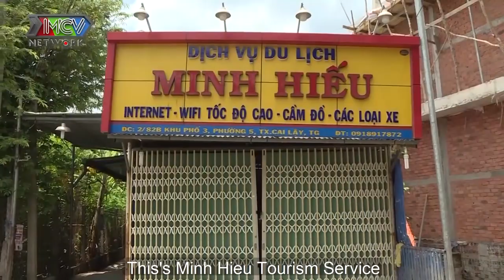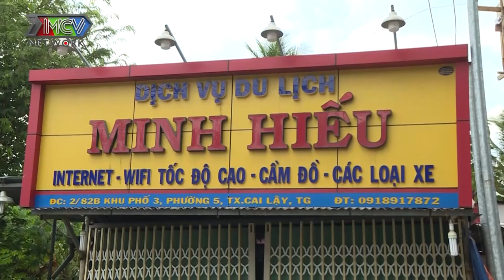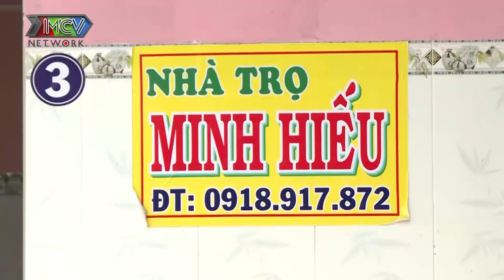Cô Minh Hiếu MISS CAI LẬY chỉ thích sống dưới quê vì ĐEO MẤY CHỤC CÂY VÀNG không ai dám giựt